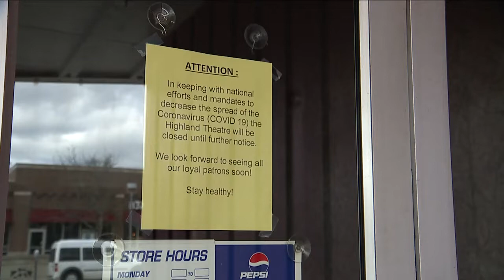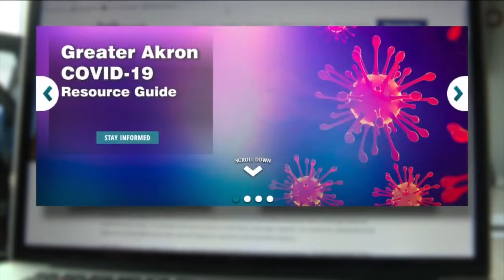'Akron[RE]bound' aims to help small businesses bounce back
The Rubber City is looking for ways to bounce back from the coronavirus pandemic through a new initiative called Akron[RE]bound, recently launched by the Akron/Summit Convention &amp; Visitors Bureau.